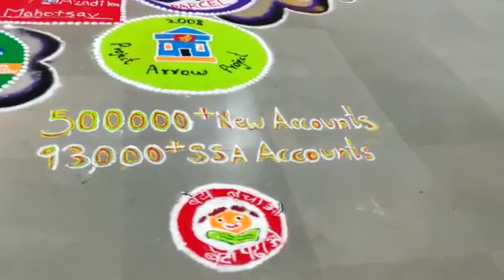Iam proud my dept🙏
Iam proud